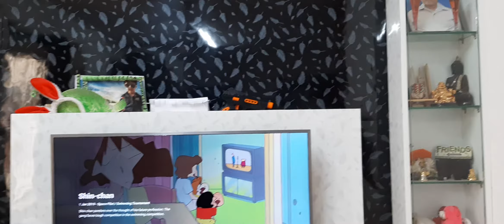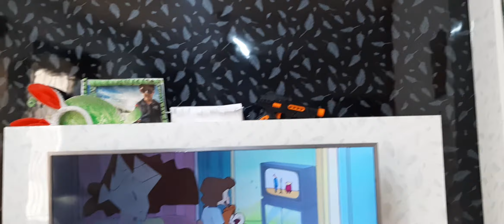TV Unit design points for Wood work from carpenter